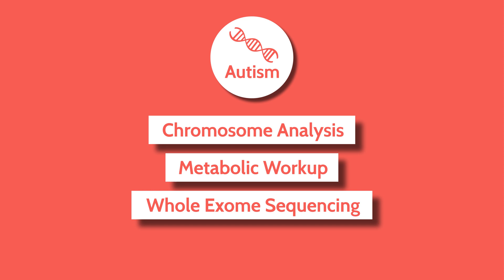Genetic Testing for Autism Spectrum disorders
Dr. Parul Jayakar discusses how genetic testing can help in the management of autism spectrum disorders.